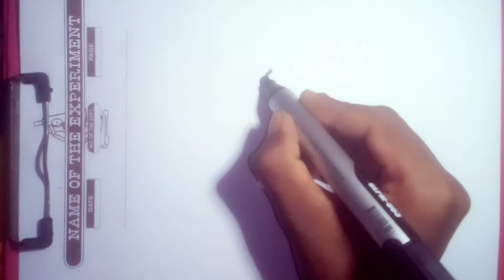How To Draw School From M Number l Easy Step By Step I Drawin l Pictures Number Drawing School Draw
How To Draw School From M Number l Easy Step By Step I Drawing l Number Dr l Pictures Number Drawing School Drawin l

ছবি আঁকা শেখা,ছবি আঁকা,ছবি আঁকার সহজ উপায়,সুন্দর ছবি আঁকা,ছবি আঁকার সহজ নিয়ম,সহজে ছবি আঁকা,সহজ ছবি আঁকা,খুব সহজে ছবি
 আঁকা,ছবি আঁকা শিখুন,ছবি আঁকা.মুরগি আঁকা,

I will always try to give such videos among you.